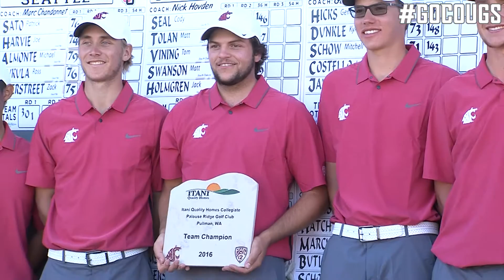Cougs win Itani Quality Homes Collegiate